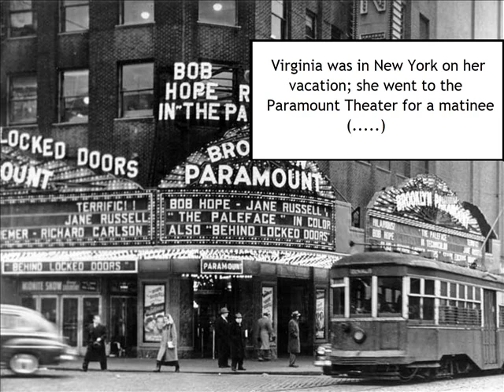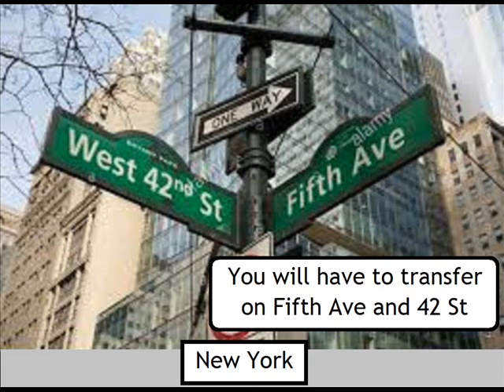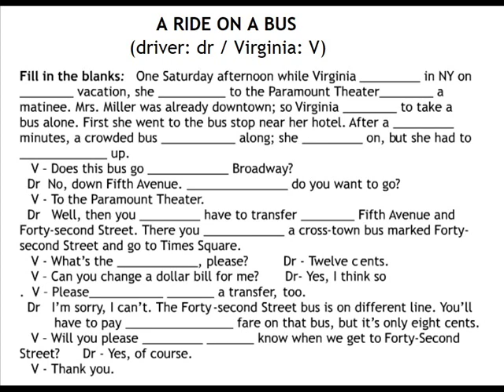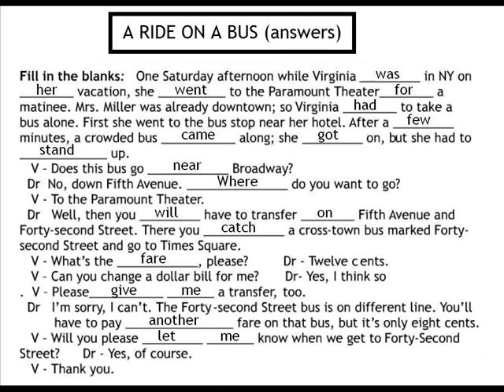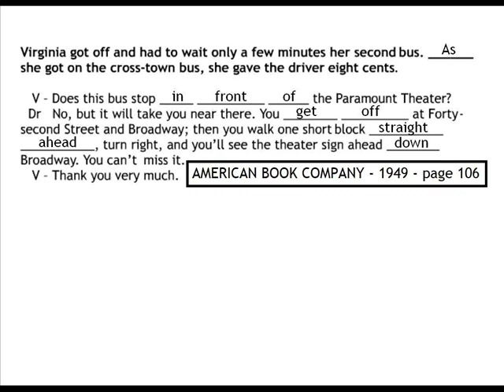A RIDE ON A BUS (1949) - images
New York - Paramount Theater - Broadway